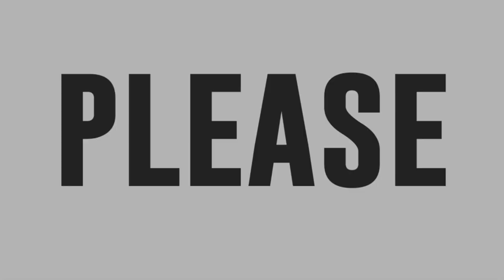Everod Bancifra sings Narito